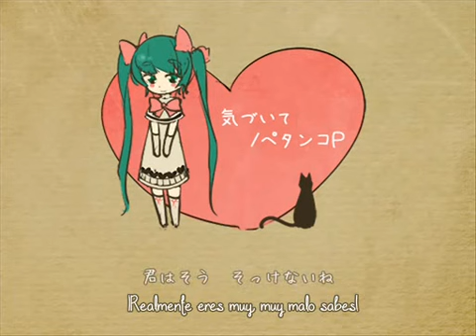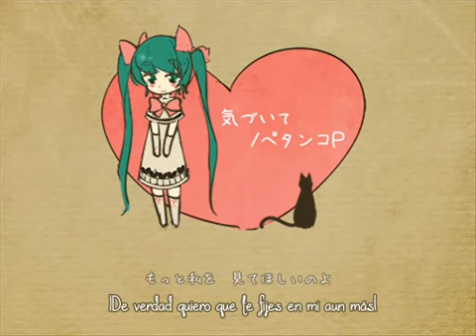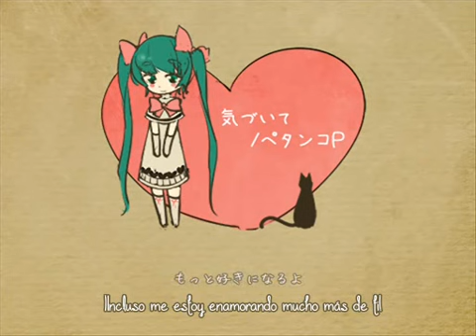Pettanko-P ft. Miku Hatsune - 「¡Ya date cuenta! 気づいてよ」 - Sub español.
''Realize it already!''
Super adorable esta canción, siento que subo muchas cosas de Miku pero no pude evitar traducir esta *w*, disfrutenla y mueran de ternura.

★Créditos:

■ペタンコＰ(Pettanko-P)
mylist/12391383

Recuerda que si te gustó la canción, puedes intentar apoyar a su creador original compartiendo su video de nico nico video o su ''mylist''.